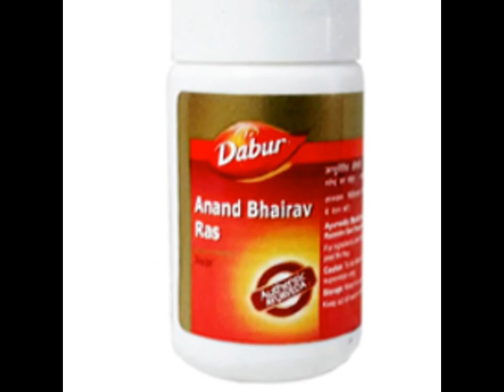Dabur Anand Bhairav Ras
Dabur Anand Bhairav Ras for Acute Fever, Cold, Influenza, Headache and Bodyache.

Ingredients : Dabur Anand Bhairav Ras contains Shuddh Vatsanabh, Shuddh Tankan, Pippalimool, Shunthi, Pippali, Shuddh Hingul, Jatipatri, Kala Marich.

Indication : Dabur Anand Bhairav Ras is prescribed for Acute Fever, Cold, Influenza, Headache, Bodyache.

Dose : 1 Dabur Anand Bhairav Ras tablet (125 mg.) in the morning and evening with honey or as directed by the Physician.